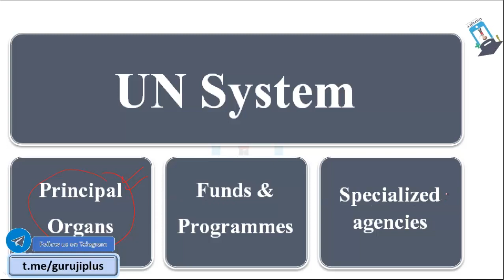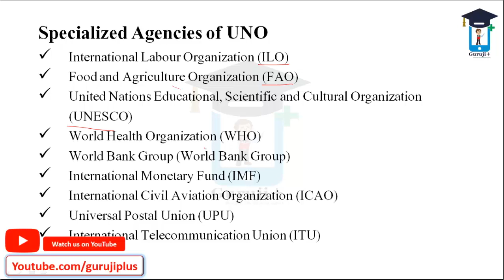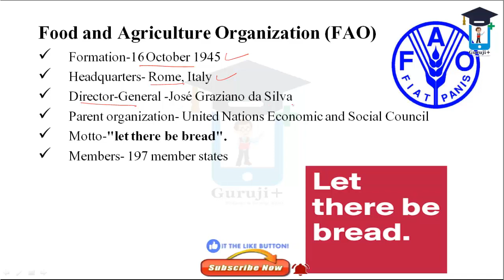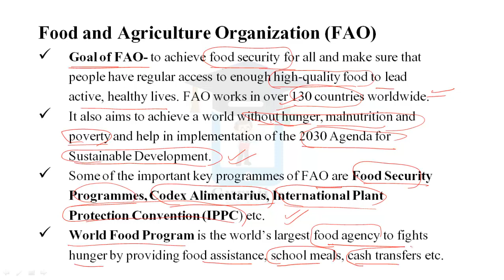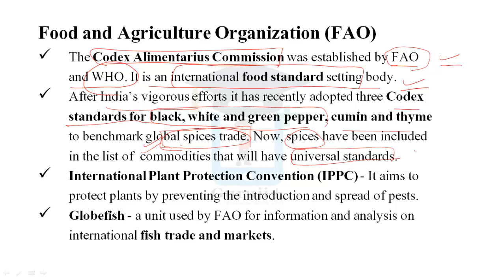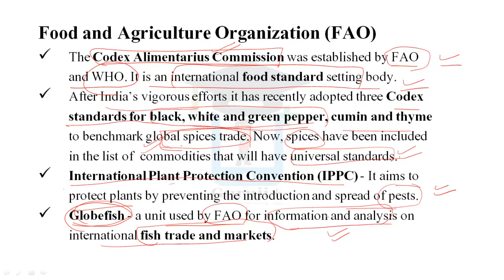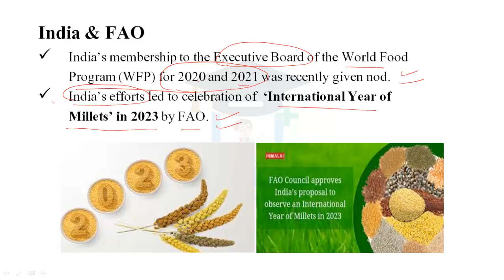International Organization | Food and Agriculture Organization (FAO) |Video-5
इस विडियो में Food and Agriculture Organization (FAO) से सम्बंधित सभी महत्वपूर्ण facts शामिल हैं